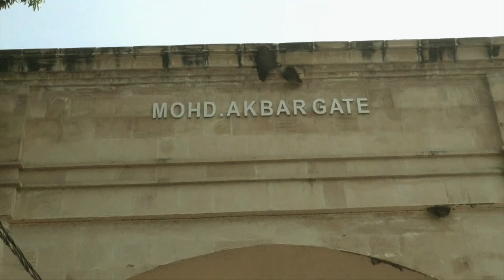MAULANA MOHD ABID ZAIDI | 2022 | NAJAF-E-HIND | JOGIPURA